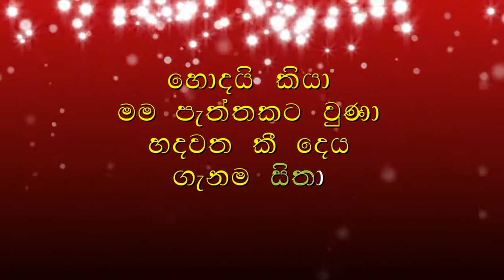Mama Ahawwa Horen Hadawathin Karoke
Songcave Karaoke - 2nd Edition

මේ Karoke channel එක මං පවත්වාගෙන යන්නෙ සම්පුර්ණයෙන්ම කිසිම ආදායමක් නැතිව ඔයාලා වෙනුවෙන්
ඔයාලා දක්වන සහයොගය ඉහලින් අගය කරන අතර තව තවත් මෙ වගෙ Karoke Videos ඔයාලා වෙනුවෙන් ගෙන එන බවට පොරොන්දු වෙනවා.

BONAOK Wireless Bluetooth Karaoke Microphone,3-in-1

IU-612 PLL UHF Wireless Microphone System 2 way 100 Channels shorturl.at/jlAXY ( ali express )

Three-in-one wireless charging stand for Apple mobile phone Watch headset (dx.com )

Muslady MF-8 Mini Karaoke Sound Audio Mixer - tomtop.com